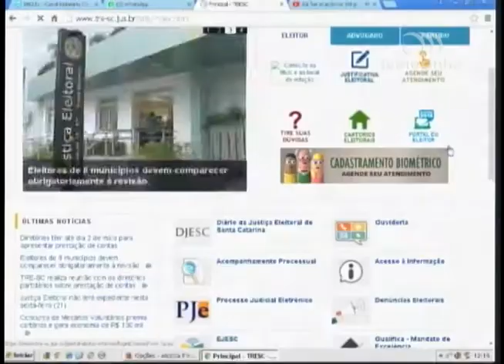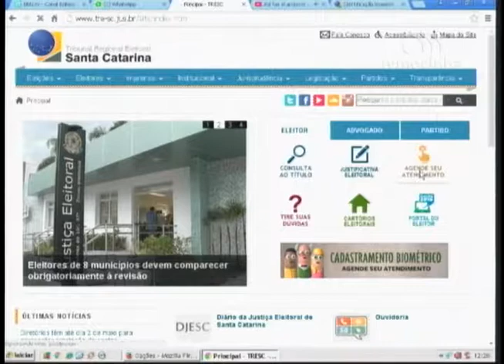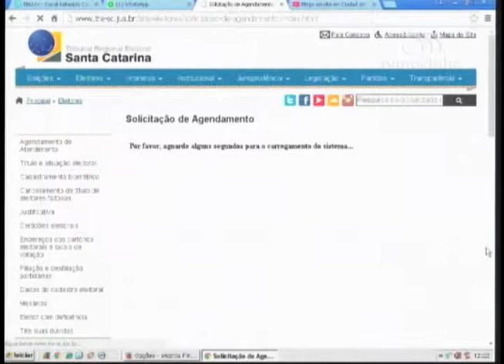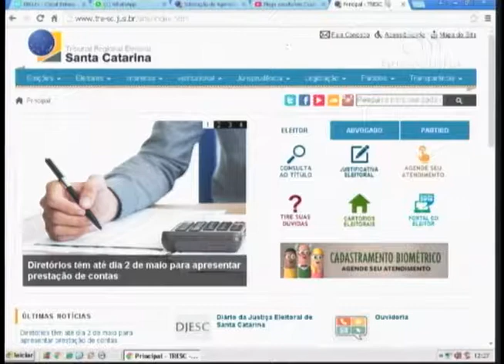Estação Notícia Entrevista Patrícia Nolli Leonardo Marcelino de Godoy 25/04/17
Entrevista desta terça-feira 25/04/17 com Patrícia Nolli e Leonardo Marcelino de Godoy no programa Estação Notícia da TV Mocinha, Menina FM e Portal Menina.